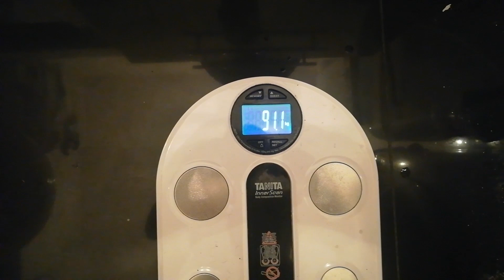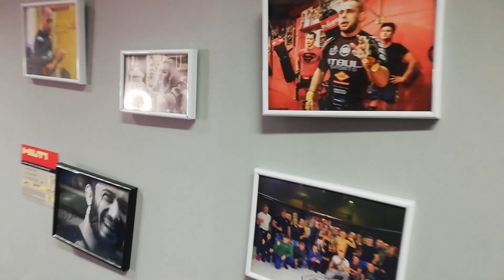Trening MMA z SZULIM *POWER SQUAD gościnnie w SOLO Team Namysłów*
Zawodnicy wyciskania sprawdzają się na macie.